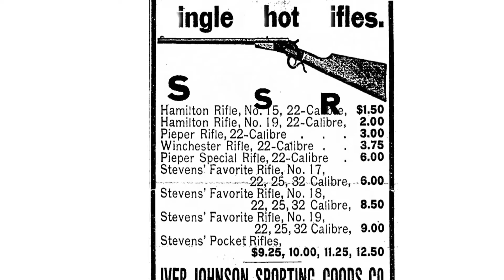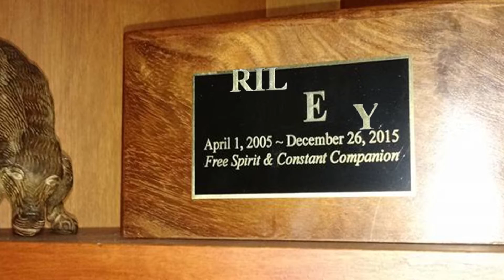more after effects fun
fun movement excercise